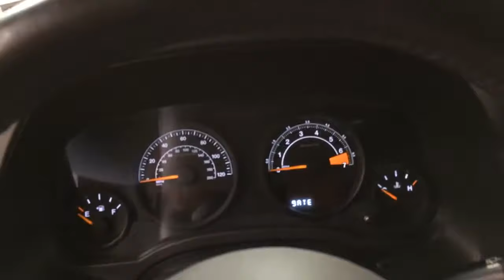2015 Jeep Patriot Latitude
Stock: 258922
This 2015 Jeep Patriot Latitude is proudly offered by Car Vision
This 2015 Jeep Patriot comes with a CARFAX Buyback Guarantee, which means you can buy with certainty. This well-maintained Jeep Patriot Latitude comes complete with a CARFAX one-owner history report.

On almost any road condition, this Jeep Patriot Latitude offers solid performance, reliability, and comfort. This 4WD-equipped vehicle handles any condition on- or off-road with the sure footedness of a mountain goat. With unequaled traction and stability, you'll drive with confidence in any weather with this Gray 2015 4WD Jeep Patriot Latitude.

You can tell this 2015 Jeep Patriot has been pampered by the fact that it has less than 30,547mi and appears with a showroom shine. Looking for a Jeep Patriot that is in great condition inside and out? Take a look at this beauty.

More information about the 2015 Jeep Patriot:

The Patriot is an unexpectedly capable city car, combining a boxy, rugged-looking traditional Jeep appearance with car-like handling, good outward visibility, an interior that's comfortable for four adults and a city-friendly small-car size. The drivetrain and ground clearance, combined with an available Freedom-Drive II off-road package, makes for respectable off-road capability as well. Even the base model includes a strong list of essential safety features.

Strengths of this model include tech options, off-road ability plus fuel economy, maneuverability and parking ease, Interior and cargo space, and safety features